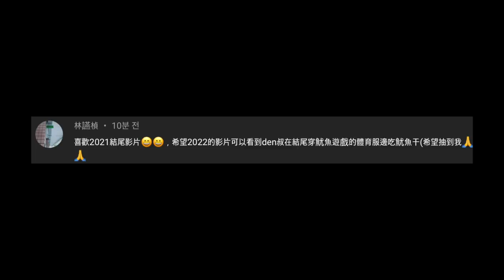史上最傻眼宣傳方式..對Lovelyz超不尊敬的所屬公司/第一次同框的潤娥與Karina/如果李在鎔討厭我的話..｜DenQ